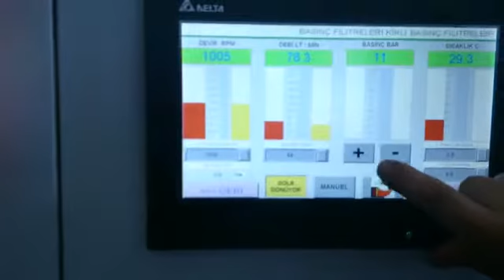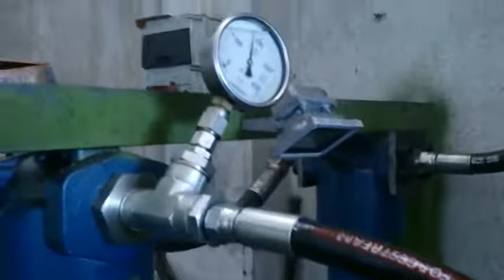Hidro OZCELIK 9 Piston Pump Test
Each pump being tested before delivery and attached printed test report.